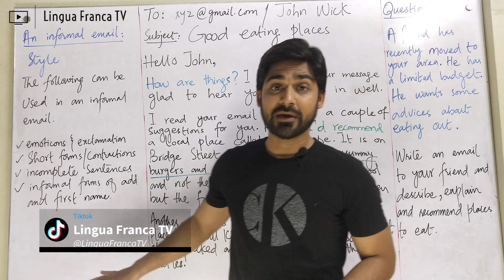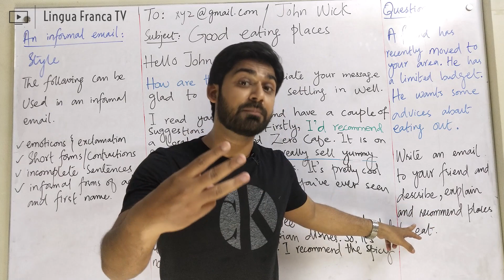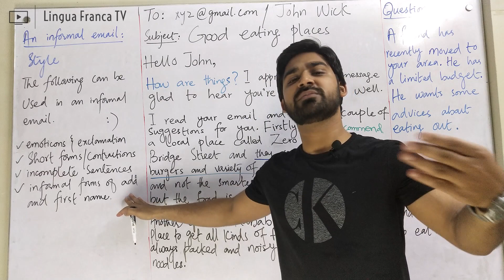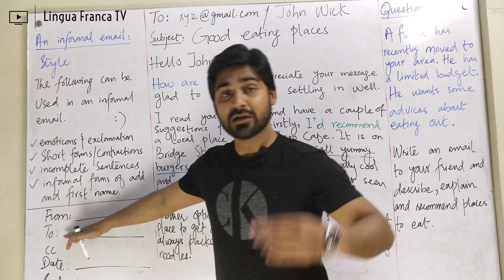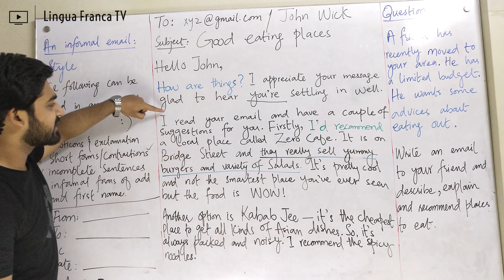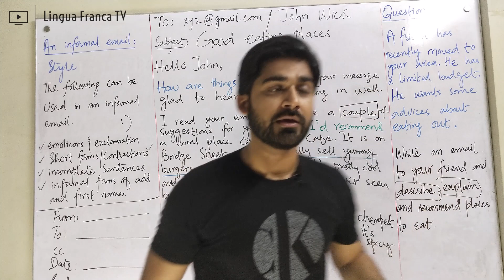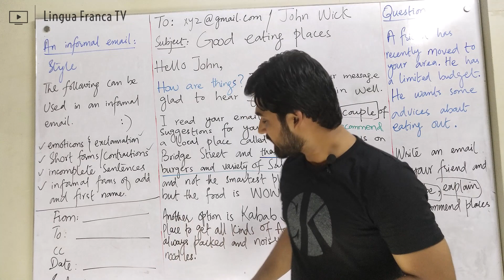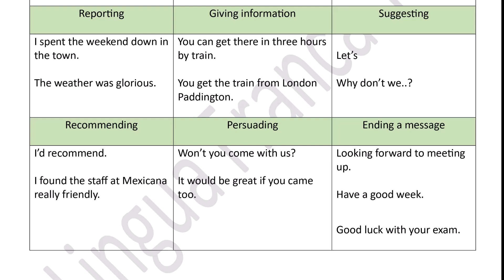Informal Email Writing | Academic Writing | Formal & Informal English | Explained in Urdu Hindi Eng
This lesson will generally help students with informal email writing. However, this video is specially recorded for the students of grades 9 & 10.

In today's digital age, email is one of the most common forms of communication. However, writing informal emails can be tricky, as it requires a balance between being professional and being friendly. In this video, we will guide you through the art of mastering informal email writing.

Don't forget to carry your notebook when you attend this lesson.

1. Introduction to informal email
2. Format
3. Tone
4. writing style
5. Informal expression
6. Body and conclusion

Whether you're emailing a colleague, a friend, or a family member, this video will help you craft informal emails that are both engaging and effective. So, whether you're a seasoned email writer or just starting out, tune in to learn how to master the art of informal email writing!